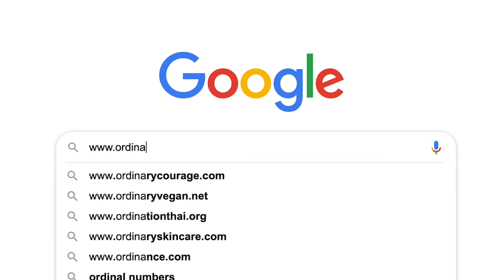EXPLORING VILLAGE Ft. BABY LAMB 🐑 // ERITREA VLOG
TRUST THE VISIONS